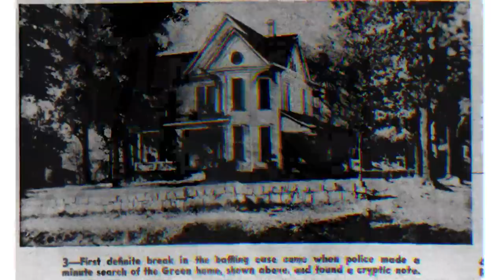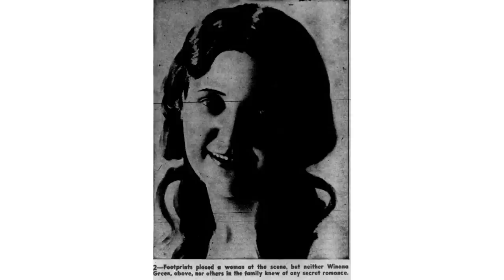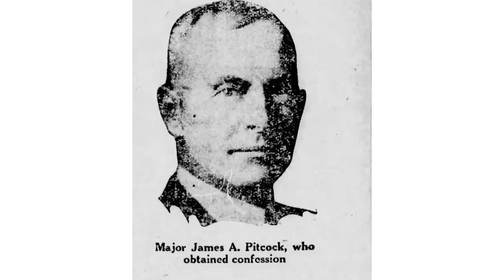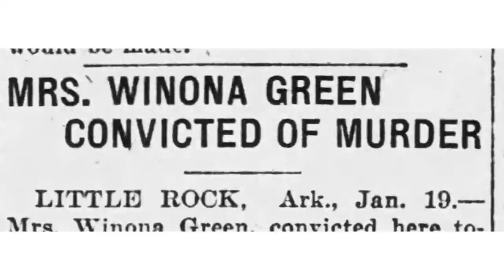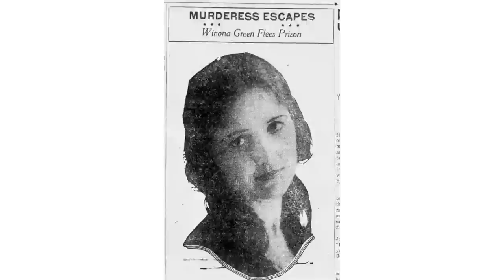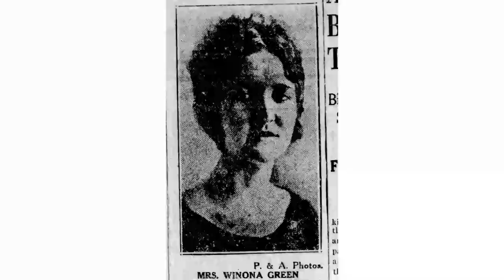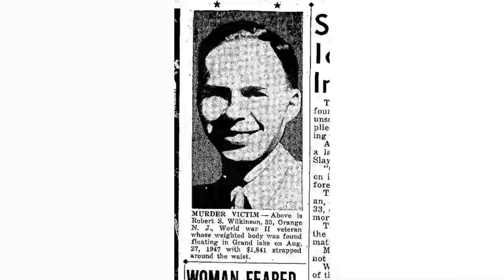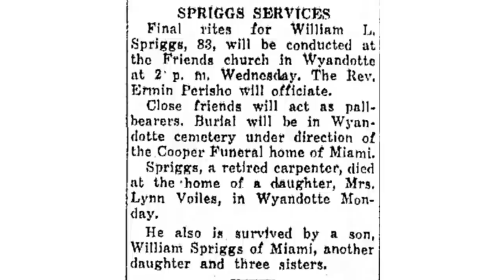Beauty is the Beast: Winona Olena Spriggs (1924)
When 55-year-old Robert Green was found murdered by the railroad tracks in Little Rock, Arkansas one August night in 1924, the only clue was the presence of a woman's footprints and a tiny rhinestone buckle discovered at the scene. The murderess was dubbed "the most beautiful woman ever to enter the Arkansas penitentiary."

But this was only the beginning of her story!

Host, Mindy Hudson, retired head of the genealogy department at Jefferson County Library, Missouri. Using resources and methods typical in genealogy research, I piece together the stories of the lives of people involved in historical true crime across America.

Resources used include:
Ancestry.com
Newspapers.com
Finddagrave.com

Facebook: Old fashioned Murder and Mayhem

Also check out the podcast "Murder and Mayhem in Jefferson County, Missouri" on your favorite podcast venue for more stories by Mindy.